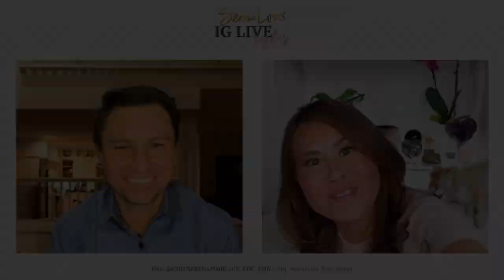Aging: DNA is not your destiny. Food is | Series Part 1 | Serena Poon Dr. & David Sinclair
Here is the replay of Episode 1 of Chef Serena Poon & @LifespanOfficial 's "The Longevity Lifestyle Q&A Super Series". This series continues Mondays and Wednesdays Jan-Feb of 2022. We are excited to be reuniting to coincide with the launch of David’s new podcast.

Topics discussed in this first episode include the science behind why we age & interventions for slowing and even reverse aging to improve your body on the inside and the outside.

- Which purely genetic factors play into aging
- What we've learned from the longest living mammals and how we can apply that to our life-lengthening mechanisms
- Plant-based diets and longevity
- Antioxidants
- Supplementing with NAD, NR, & NMN, metformin, and berberine
- Cutting sugar

ABOUT YOUR HOSTS:
Serena Poon CN, CHC, CHN is a celebrity chef, nutritionist, an expert in longevity wellness, and founder of Serena Loves, a lifestyle brand, blog and TV show that is rooted in her method of Culinary Alchemy® and enhanced by her wellness line of super nutrient foods and supplements, Just Add Water®

David Sinclair, PhD, AO, is a professor of Genetics @harvardmedicalschool  He is known for his work to understand why we age and how to reverse it & the NYT best-selling book “Lifespan”. He’s was named TIME Magazine’s 100 Most Influential in the World and Top 50 in Healthcare.

Photo Credit: Milla Kuhto Bryan

Xoxo - Serena